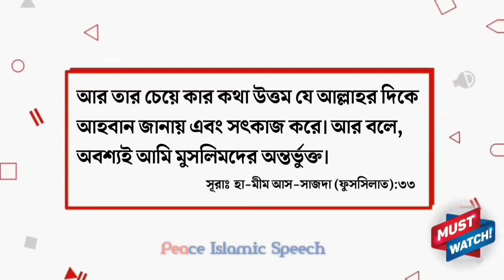দাইউস জান্নাতে যাবে না | আব্দুল্লাহ বিন আব্দুর রাজ্জাক হাফিজাহুল্লাহ